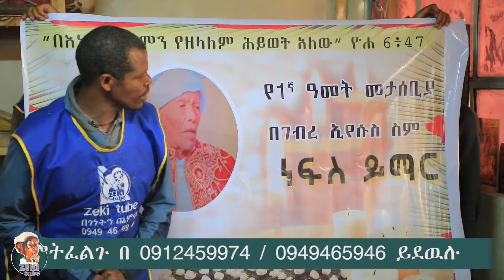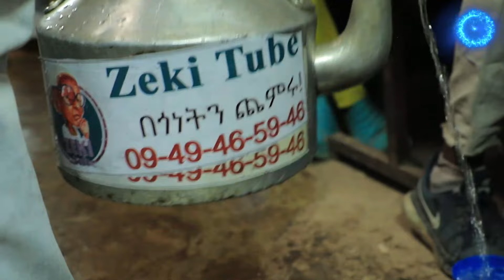በገብረ ኢየሱስ ስም የ1ኛ አመት መታሰቢያ ነፍስ ይማር የተደረገ ምገባ 6/6/2016 ዓ.ም emama zinash | Zeki Tube